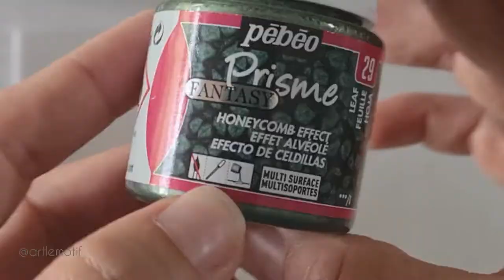Pebeo Fantasy Prisme Effects Paints